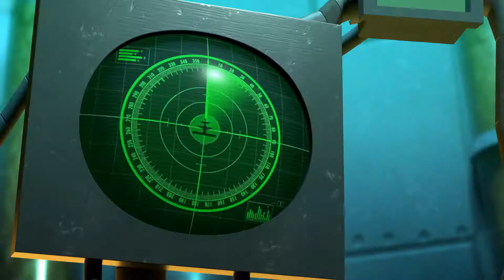MYR CARTON COMPANY/A CHALKDUST FLIM2021